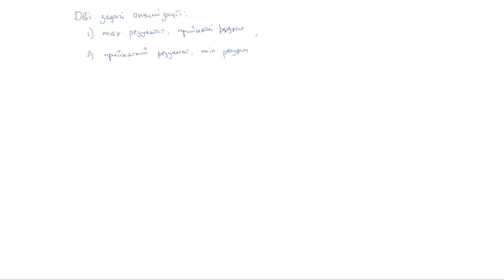Основи аналізу алгоритмів, Zoom-підкаст (2020.09.11): (3) задачі оптимізації та наближені алгоритми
Основи аналізу алгоритмів, Zoom-підкаст №1
(Консультації до основного лекційного курсу)
Розглянуто такі питання:
-- дуже коротко про формулювання двох задач оптимізації та їх співставлення з точними та наближеними алгоритмами.